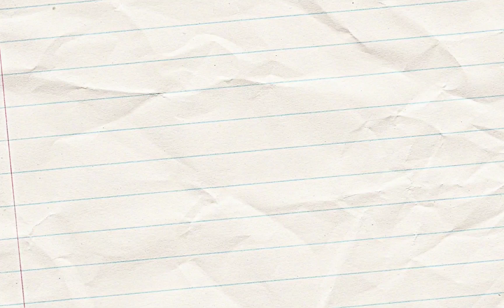How to draw Footprint | Drawing Tutorial | Step-by-Step Drawing | Draw Easy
In this video, I will be drawing a human footprint step by step.